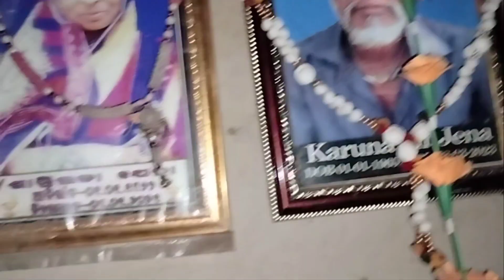ଗାଁ Couple ଙ୍କ Life 🤪 || ରାତିରେ କ'ଣ ଘଟିଲା...?🤪 || Odia vlog 🥰